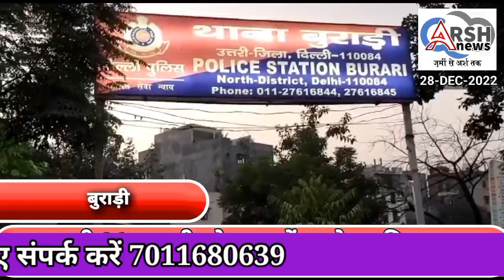आगामी 26 जनवरी को ध्यान में रखते हुए नॉर्थ जिला पुलिस द्वारा बुराड़ी अथॉरिटी पर किया गया मॉक ड्रिल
आगामी 26 जनवरी को ध्यान में रखते हुए नॉर्थ जिला पुलिस द्वारा बुराड़ी अथॉरिटी पर किया गया मॉक ड्रिल#topnews